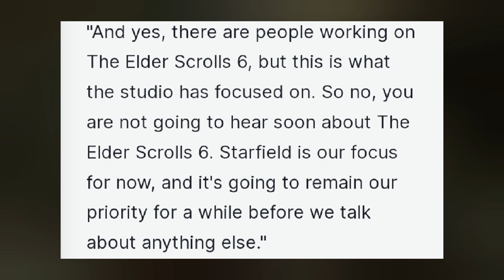Bethesda OPENS UP On Elder Scrolls VI! - Development Has Started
Consider joining our members page and gain access to private streams, videos and our discord when it goes private!
Thank you if you do become a member, your support truly helps my everyday life:

CONTACTING ME:
Please note all non business related emails will not be read or replied to. If you're looking to get into contact with me for a non business related matter, joining our discord is the best way to do that.